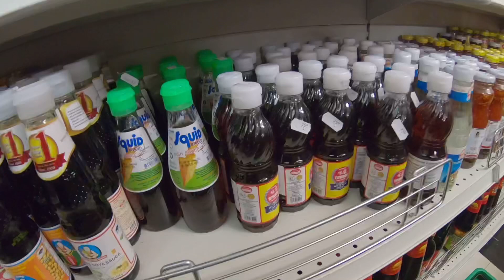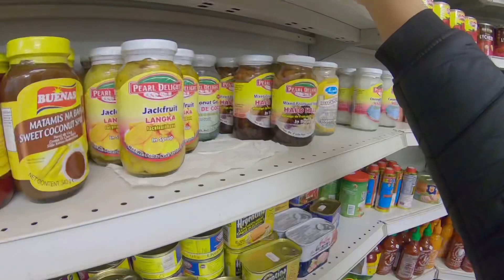ร้านขายของไทยในต่างประเทศ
พี่สาวคนสวยพาไปซื้อของที่ร้านไทย ของเยอะมากๆครับ